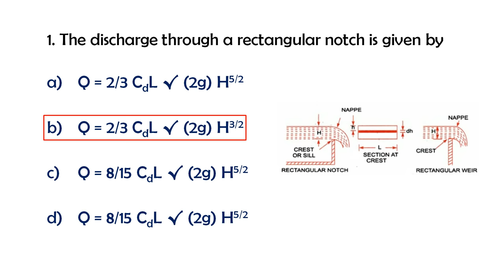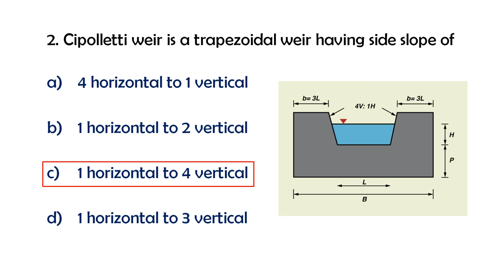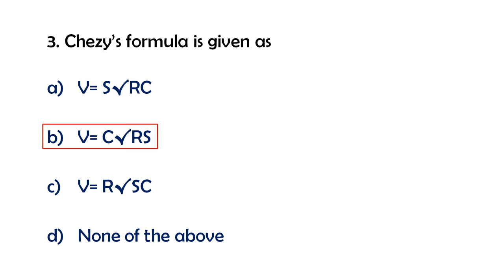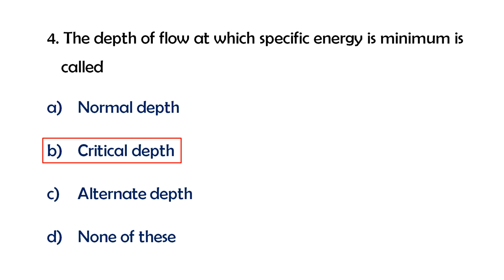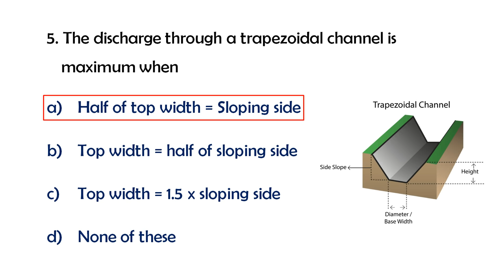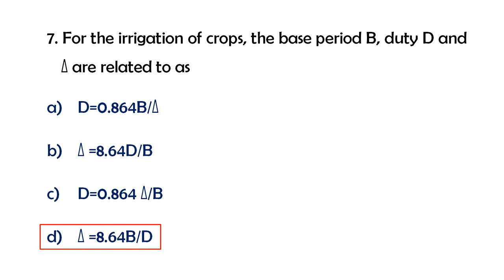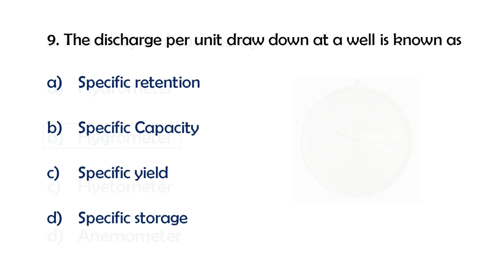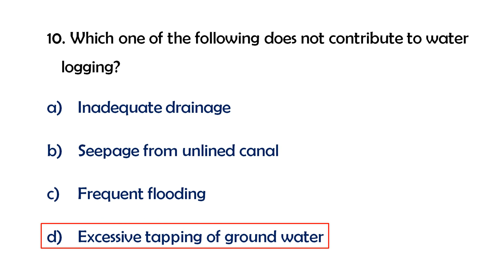Part 01 - Kerala PSC Assistant Engineer - Previous year Questions with Explanations in malayalam